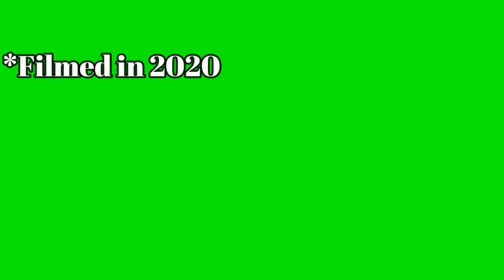THE TRICK SHOT TOURNAMENT (Finals!) Trick Shot Obstacle Course for $1000!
Today's video is the Finals of The Trick Shot Tournament!

Schedule:
ETS Films (1) vs Bullseye Trickshots

ML LIFESTYLE

If you are new here, I'm just a 14 year old who loves making trick shots videos inspired by Dude Perfect, That's Amazing, and Pongfinity. I appreciate all of your support!